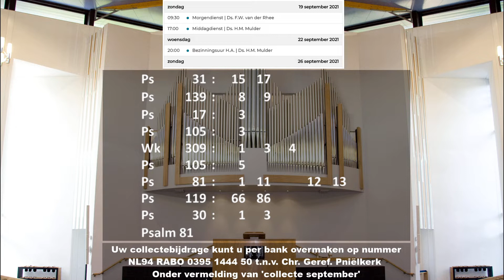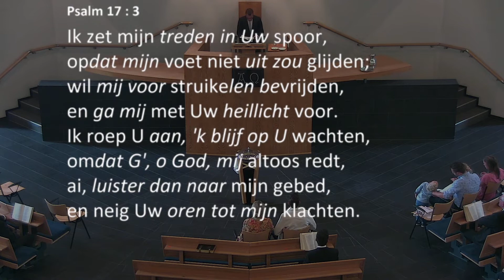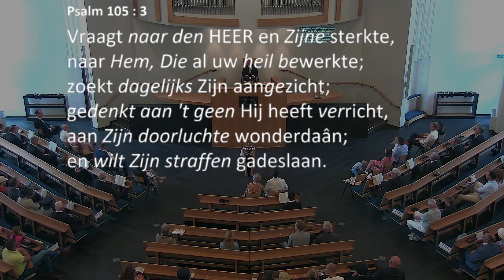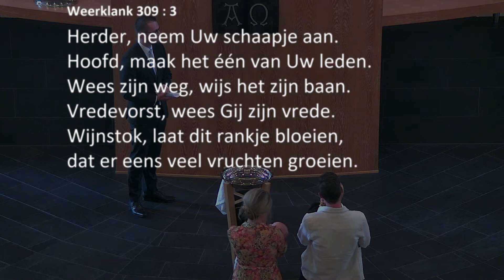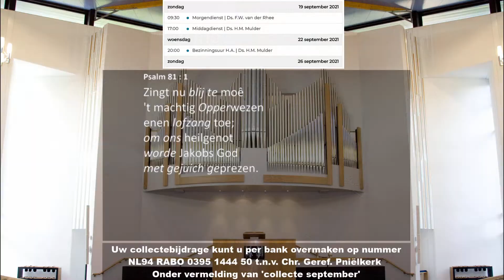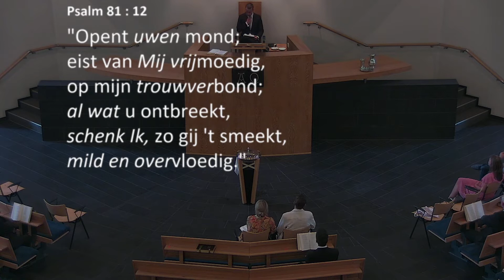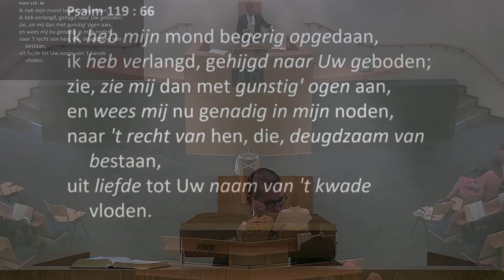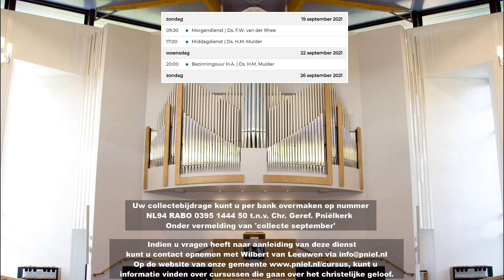Kerkdienst van 19-09-2021 Middagdienst